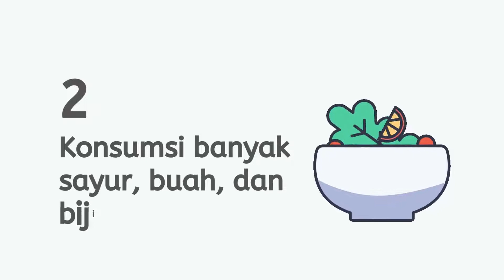6 CARA MENJAGA KESEHATAN USUS BESAR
Usus besar diketahui adalah bagian dari sistem pencernaan di tubuh manusia. Organ ini berperan penting untuk proses pencernaan makanan. Untuk memahami bagaimana cara menjaganya, silahkan simak artikel dan video berikut ini.

Jika Anda memiliki pertanyaan mengenai hal ini, Anda dapat menghubungi kami.
Konsultasi dengan dokter tidak perlu ke RS. Lewat aplikasi saja!
Download Aplikasi Murni Teguh di Play Store

Sumber:
6 Ways to Lower Your Risk for Colorectal Cancer. Cancer. 2021
6 Ways to Reduce Your Risk of Colon Cancer. Healthline. 2021